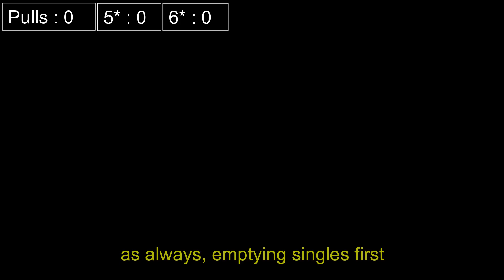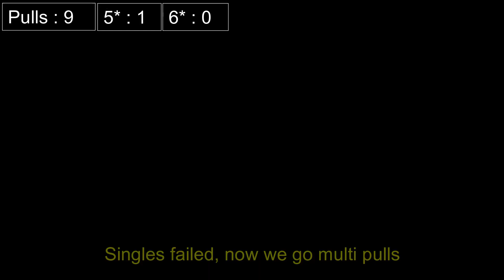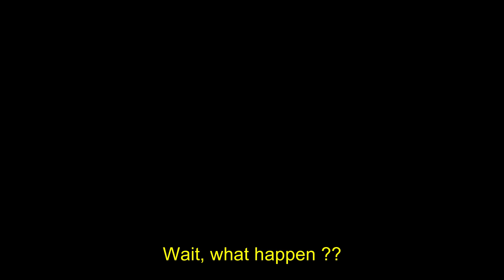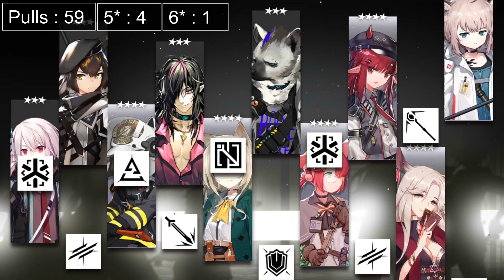[Arknights] Won't stop pulling till I get Reed Alter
Arknights Reed Alter banner is finally here, let's pull for Reed Alter

Thumbnail art : Arknights official art

Arknights is a free to play tower defense gacha game with anime style characters, Arknights is available on iOS and Android platforms